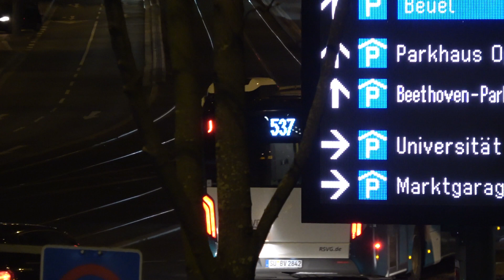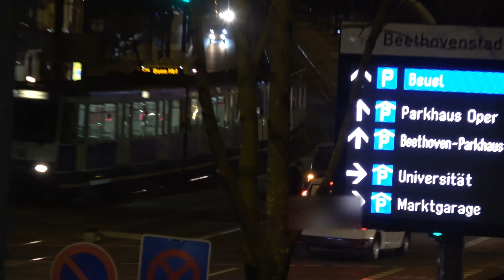Auffahrunfall sorgt für gefährliche Situationen am Bonner Bertha-von-Suttner-Platz am 02.03.21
Am 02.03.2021 gegen 19:15 Uhr kam es am Bonner Bertha-von-Suttner-Platz zu einem Auffahrunfall zwischen zwei PKW, die 15 Minuten auf der Fahrbahn  stehenblieben, wodurch es zu mehreren gefährlichen Situationen kam.

Thomas Kraus